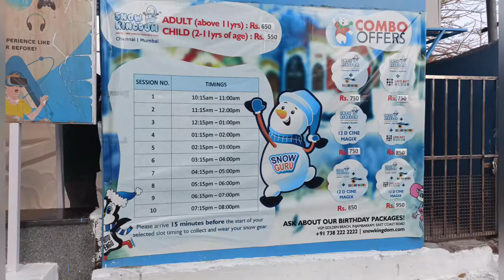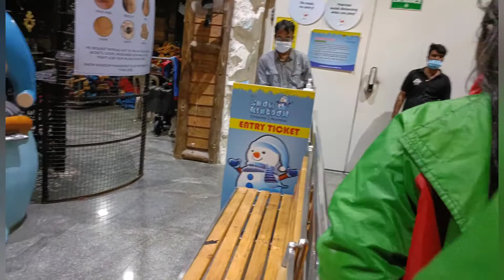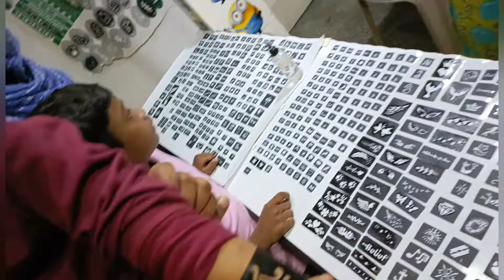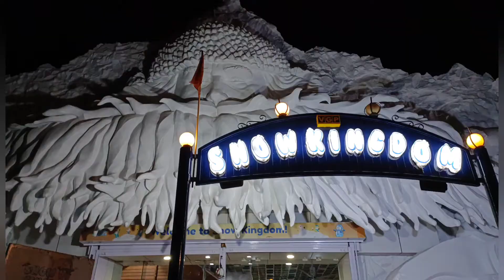Holiday time in vgp snow kingdom/family time/vidhya Karthikeyan